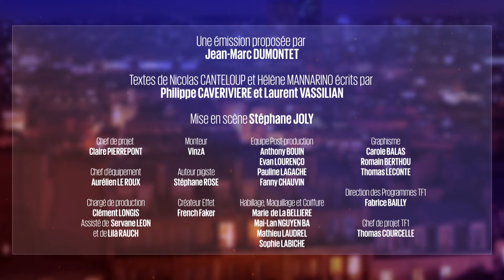Retour sur l'actualité du 6 février 2024 - C'est Canteloup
Détournements d’images, parodies, imitations, interviews décalées, Nicolas Canteloup et Hélène Mannarino ne manquent rien des actualités politiques, sociales, médiatiques ou encore les faits divers.